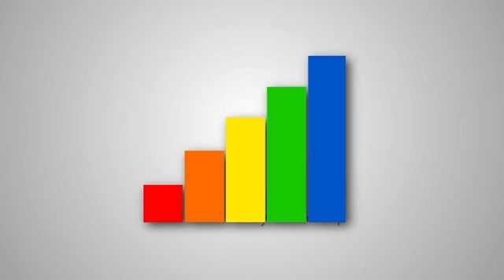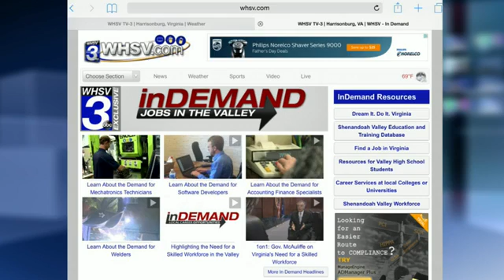Learn About the Demand for Mechatronics Technicians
WHSV-TV3 featured Cadence as part of their "In Demand Jobs in the Shenandoah Valley" spotlight, highlighting mechatronics careers.